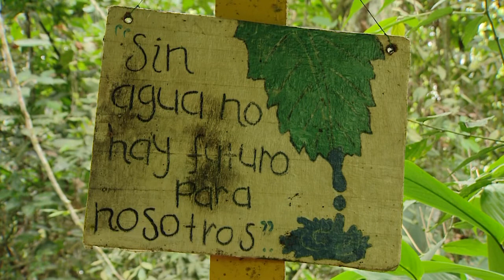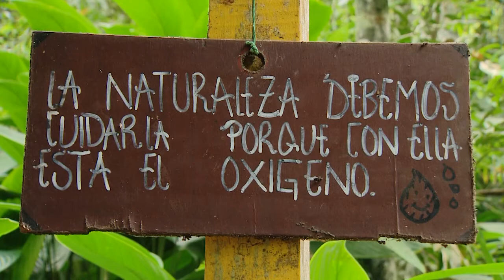Acueducto El Palmar - Cuentos Verdes 2 de abril 2.020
ACUEDUCTO EL PALMAR
El trabajo comunitario realizado durante muchos años por la comunidad de El Palmar en Dagua, ha permitido que tengan agua y gocen de este beneficio. Pero también el trabajo es constante y el apoyo de las instituciones ha sido fundamentales. Hoy les contaremos cómo han realizado esta labor…
Más información: 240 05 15 Dagua / Com. Soc. Karol Vivian Arango